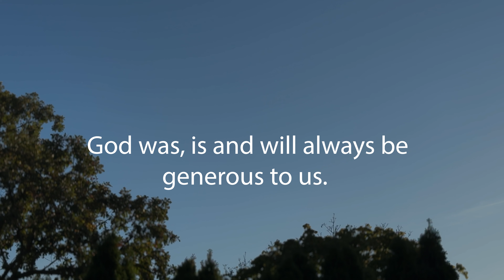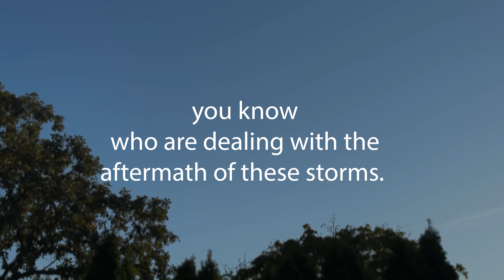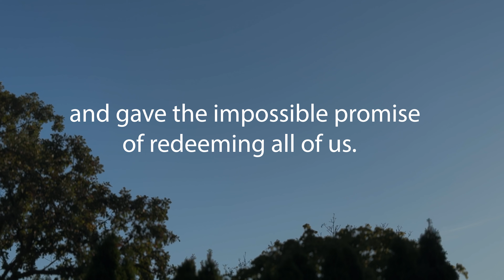The Impossible promise of God | ps from PS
Psalms from Pastor Steve is a mini segment focusing on a phrase or line from scripture that is brought into modern day, thought about, questioned and pondered and open to discussion; join us in ps from PS